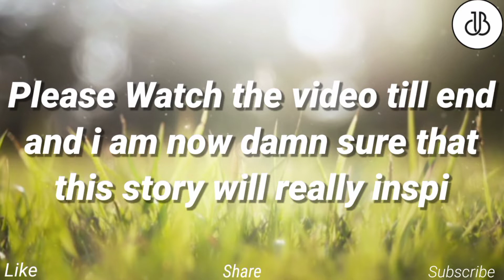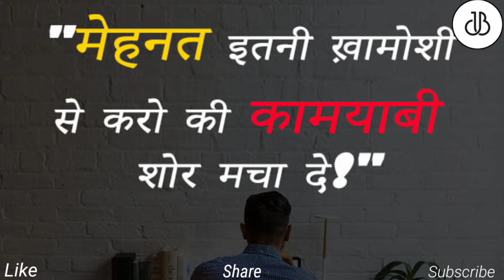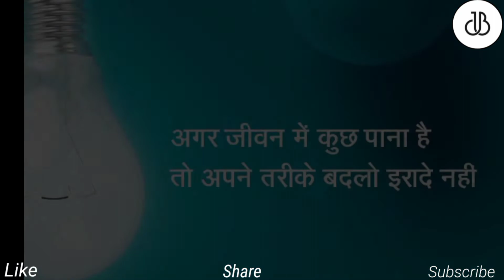Karoly Takacs inspiring story in hindi | Motivational video must watch 💯👍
hey guys how's this video
hope you'll liked this story
I regularly uploads these kind of videos
clips used in video - pexels,Shutterstock,pixabay,videezy

music used
ncs,ncm,bensounds

Unknown facts👍
Official yt channel of Divyansh Bhardwaj FM